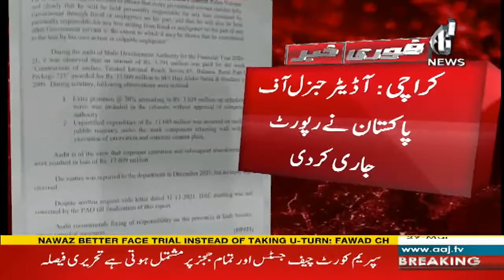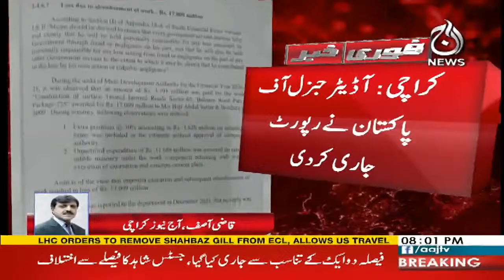Breaking News - Big scam in the Malir development authority - Aaj News